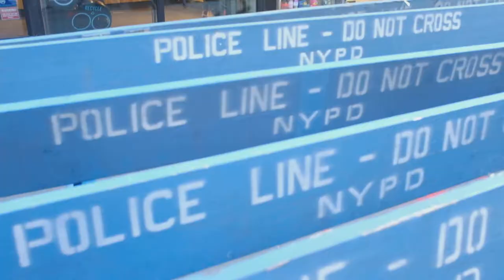Film photography Mamiya 645 Canon Eos 3 New York Couple session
Hi, everyone!
This is a new episode! It was a freezing day in New York, when your fingers doesn't work. You want one thing - get warm! But I always say: Love gets warm!

I took photos on 2 film cameras.
Subway - Canon eos 3 + 50 mm 1.2, film - Cinestill 800t (no push)
Streets - Mamiya 645m, film - Kodak Portra 800 (no push)

Enjoy watching! The result is at the end of the video.